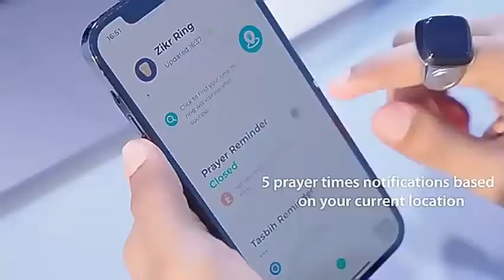Digital ring new technology and bluetooth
Assalamu-Alaikum. Hi iam a black pal...i am shear a new digital ring and a new technology ring theis fucher bluetooth and other fucher this video very informative pless which this video and sport me .